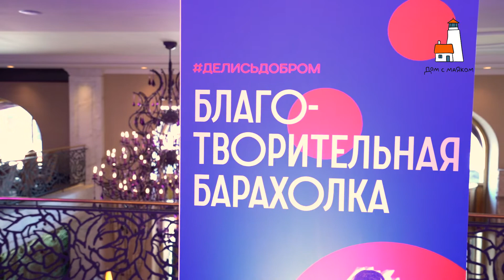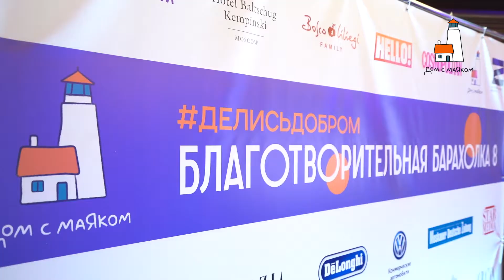Барахолка 8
В этот солнечный день мы хотим напомнить, что 15 мая после полуторагодового перерыва состоялось долгожданное событие, объединяющее всех друзей «Дома с маяком» и ценителей стильной, качественной и винтажной одежды, —Благотворительная барахолка-8! Совместно с проектом «Делись добром, Москва!» мы снова встретились с нашими верными друзьями в отеле «Балчуг Кемпински Москва».

Результаты события превысили все ожидания — за 8 часов была собрана рекордная сумма в 5 миллионов 200 тысяч рублей! Мы благодарны всем гостям мероприятия, волонтёрам, а также участникам. Без вас мы бы не справились!

Огромное спасибо всем и каждому! До встречи осенью!